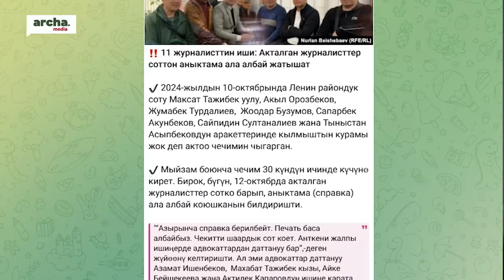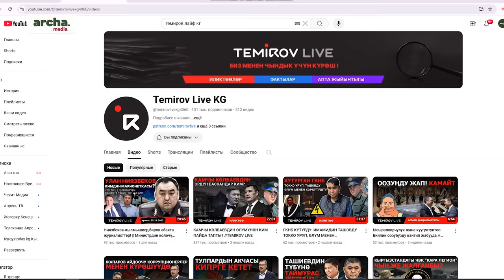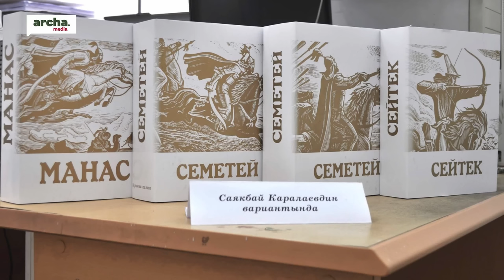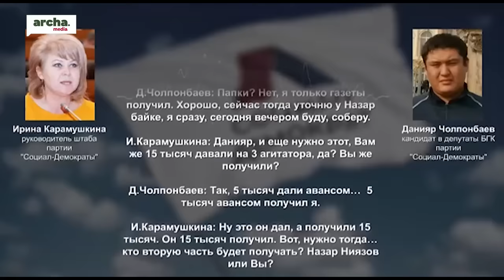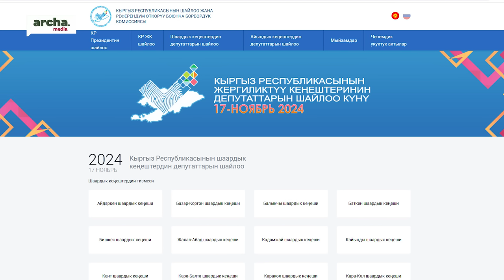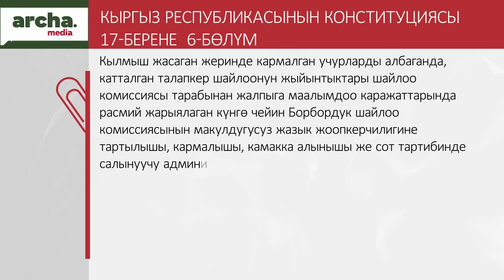“Андай болбойт”- деп айтылган, Бирок… //// “Собол!” С. Султаналиев менен…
2020-жылы бийлик алмашкандан бери 30 жылда болуп көрбөгөн сонун иштер жасалууда дегендей эле отуз жылда бир да бийлик жасабаган жосундар да болуп жатканы коомчулукта көрүнөө да көмүскө да сынга алынып келет. Мурдагы бийлик учурларында эркин ЖМКларга  журналисттерге, жарандарга, карата бийлик тарабынан жасалган мамиле азыркыларга жакчу эмес. Убакыттын өтүшү менен  эмне болду?  Кененирээк видеодо…____________________________________